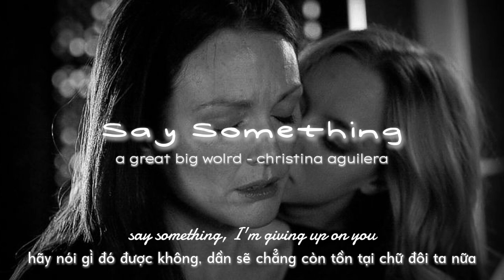[Vietsub - Lyrics] Say Something - A Great Big Wolrd ft. Christina Aguilera